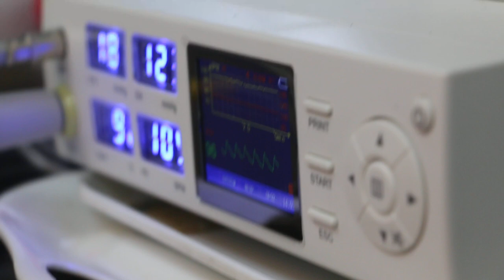A 3-year-old Shih Tzu is operated for bladder stone removal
Bladder stone removal in progress in this 3-year-old Shih Tzu. Anaesthesia monitoring of vital signs are done at Toa Payoh Vets.